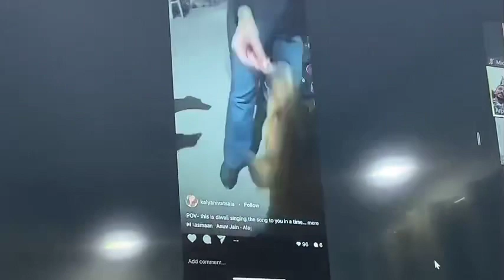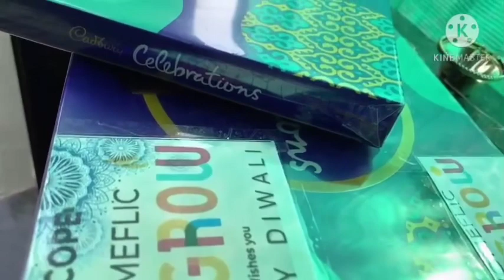Diwali Celebration 💥💫| Homeflic Wegrow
Welcome to Homeflic Wegrow.
Lets have fun, let’s learn and grow together,
Be a part of our tribe. 💫